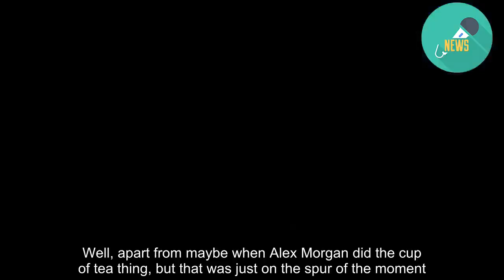'We’re naming our baby Alex Morgan'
It was a family affair in more ways than one at the National Harbor as fans gathered at the Maryland waterfront to watch their team win the World Cup.  There were children with their parents and grandparents, and even one yet-to-be-born fan, whose name is going to carry a reminder of the USA victory.  "So if it's a girl, we're calling her Alex Morgan - first name Alexandra, middle name Morgan," says Michelle Montesdeoca, watching the final with husband Felix and children Natalie, 11, and eight-year-old Jayden - all four of them bearing shirts with Morgan's name and number 13 on the back.  "The baby's due at Christmas. I'm a big, big fan. I feel she's someone who's good for kids to look up to. She's doing well for herself and represents the country well - she's a good teammate and she's very passionate."  "It's great there's this much interest every four years," adds Felix, looking around at the hundreds of people who'd come to watch the big screen. "But it would be great if it was like this every year."  Fans had decked themselves out in the most patriotic outfits they could find, with stars and stripe sunglasses, t-shirts, shorts and towels everywhere you looked.  The mini Star Spangled banners being handed out ended up serving a dual purpose, with people fanning themselves to keep cool in the lunchtime humidity, despite the clouds that hung overhead.  "We've three soccer players here," said proud soccer dad John Calacan, of daughters Selah, 15, Aniah, 13, and Nevaeh, 11 (wearing a wrist support after sustaining a goalkeeping-related injury). "So hopefully at some point in time, we'll have them up there playing for the USA.  "It's so important for them to have these women as role models. It's more than just how they conduct themselves on the field, it's their integrity and how sporting they are. Well, apart from maybe when Alex Morgan did the cup of tea thing, but that was just on the spur of the moment."  Young girls wore shirts bearing the names of their footballing heroes, and behind the seats, two boys had set up a net to play a game.  For a while, it was the only goal scoring going on, with the crowds - used to seeing their team win - getting slightly tense during the first half.  When the Netherlands saved an attempt on goal in the 28th minute, it was the first time they had a chance to really get vocal, their oohs and ahhs mimicking the reaction to the 4 July fireworks earlier this week.  While there was a smattering of applause at halftime, it wasn't until Megan Rapinoe's penalty that the fans finally breathed out, with a palpable sense of relief.  Watching from the front row was Melissa Enriquez with friend Lorena Rojas and her son Lucas, 18 months today, who happily ran up and down in front of the screen, enthusiastically waving a flag during the first half, sleeping off his exertions in the second.  "It feels like everyone has come from the North Virginia area, Maryland and DC - this game really brings everyone together," said Melissa